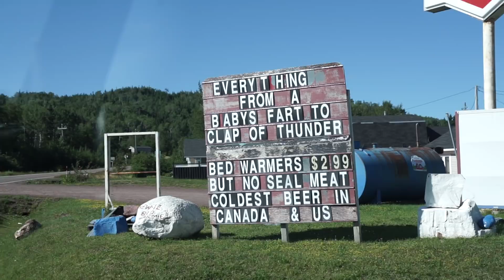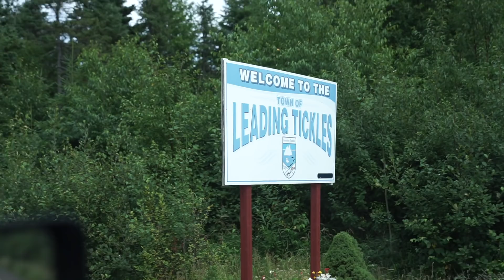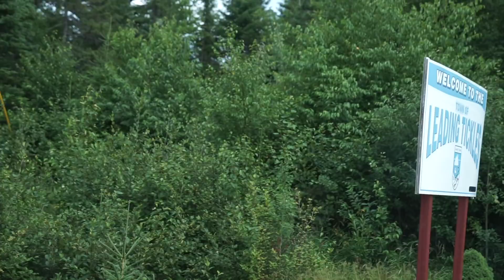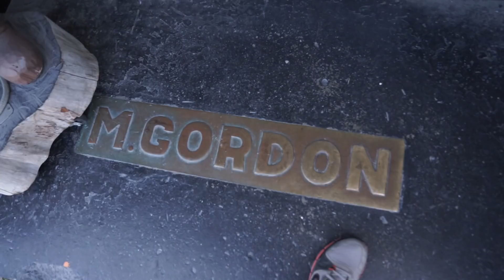NEWFOUNDLAND MEGA ADVENTURE - InstaLum150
We make it to the other side of Canada to Newfoundland & Labrador to experience Gros Morne National Park, its landlocked fjord, hope to see icebergs, watch fishermen catch capelin and search for whales!

Dude's Channel!

SUPPORT:
Want to support me in creating and sharing more quality content?

Joule Sous Vide - Amazon.com

Instant Pot Ultra - Amazon.ca

Instant Pot Ultra - Amazon.com

Instant Pot IP-DUO Plus60 - Amazon.ca

Instant Pot IP-DUO Plus60 - Amazon.com

LET’S CONNECT!